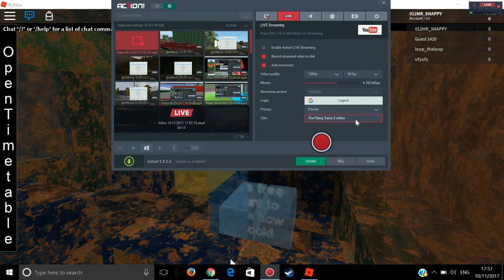The flying trains 2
recorded somewhere in 2016 or 2017